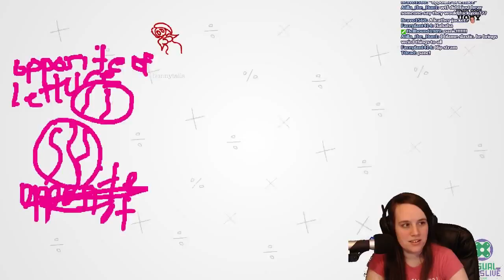Twitch stream - A wild night of Jackbox (STREAM HIGHLIGHT)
Originally recorded in late 2015